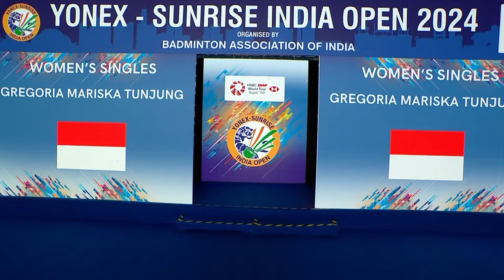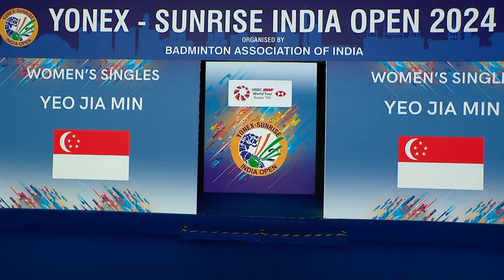YONEX SUNRISE India Open 2024 | Gregoria Mariska Tunjung (INA) [7] vs. Yeo Jia Min (SGP) | R16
Gregoria Mariska Tunjung (INA) [7] vs. Yeo Jia Min (SGP)